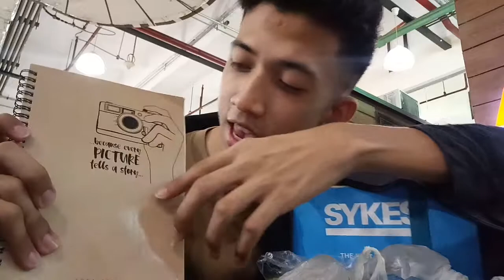What's On My Bag (Employed Version)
bigat ng bag